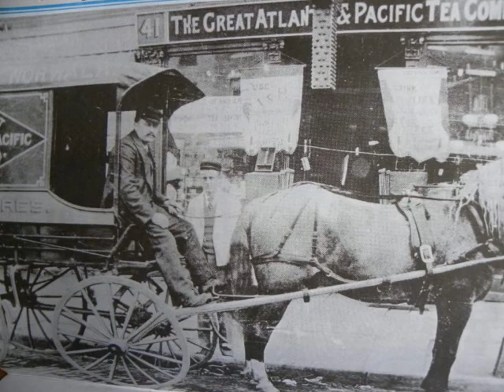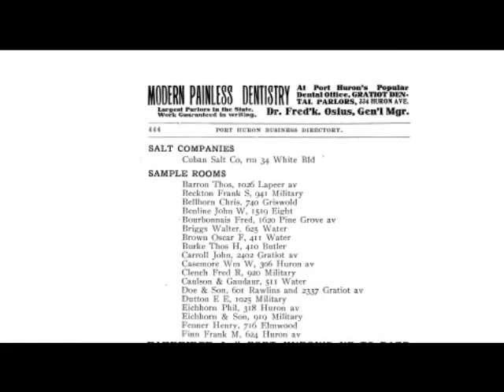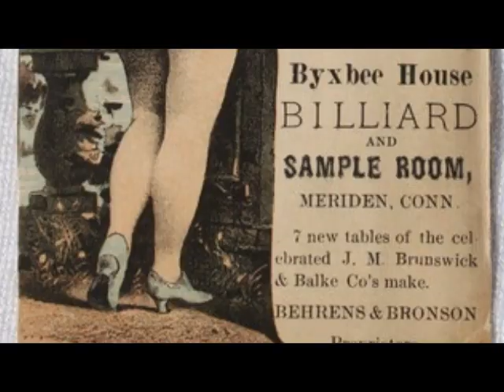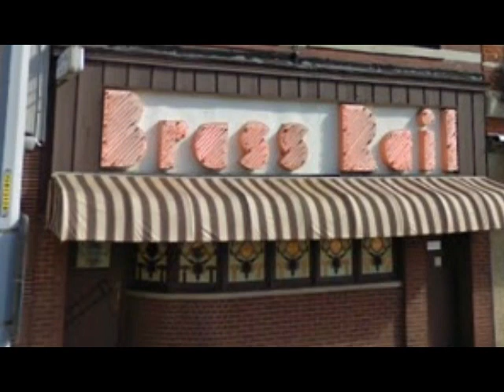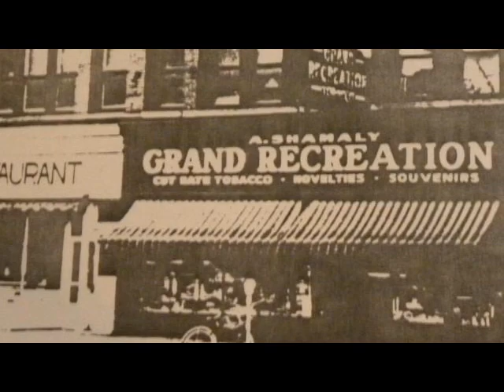Port Huron History Part 4